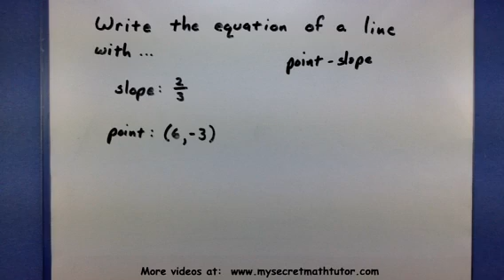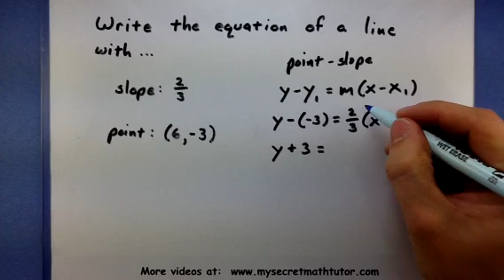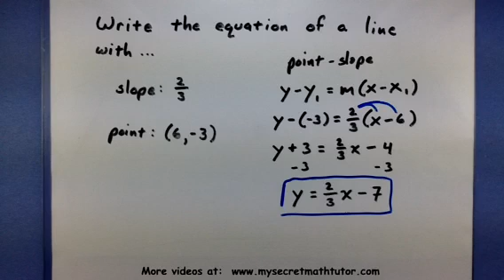Pre-Calculus Write the equation of a line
This example shows how to write the equation of a line using a given slope and point.  The point-slope formula is used to accomplish this.  Remember that in the formula only the x and y with subscripts get replaced.